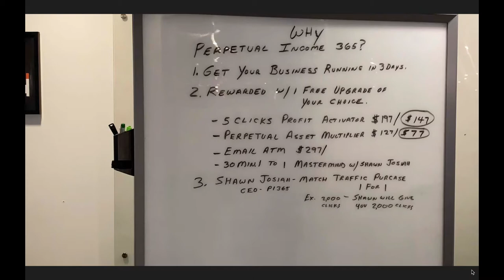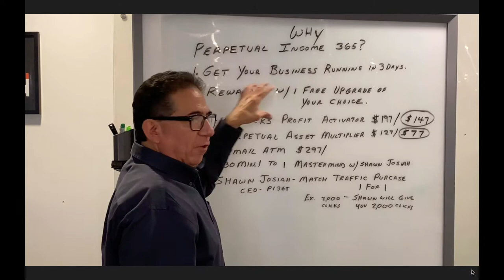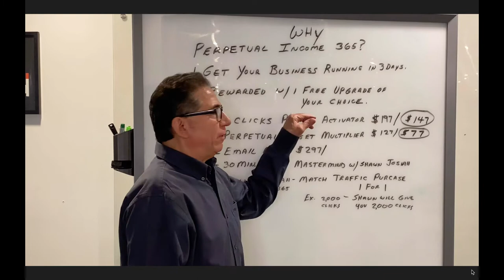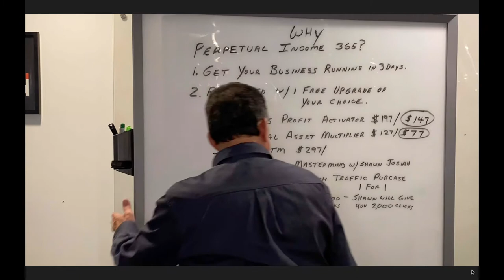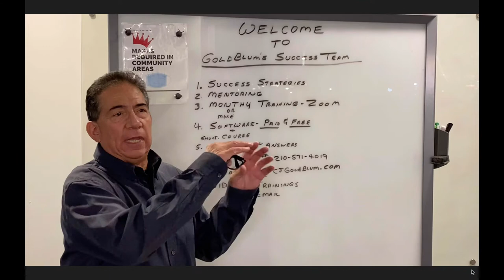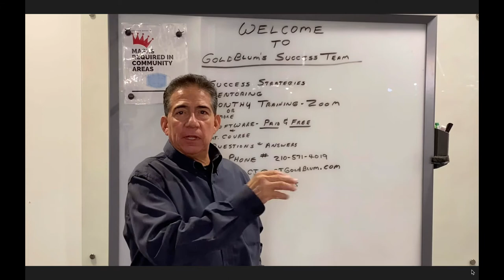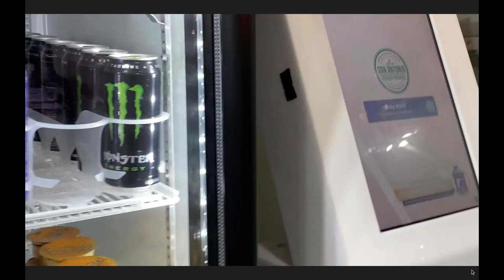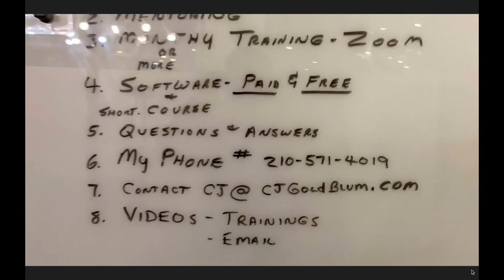1 6 6 21 INTRODUCTION TO ME - CARLOS JULIAN GOLD BLUM AND PI365